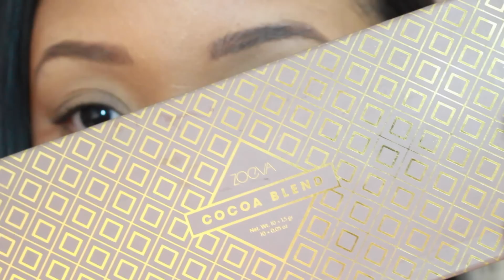#3 LES YEUX - Tuto Débutantes || CeriseDaily 🍒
Dans cette série de vidéos, je vous apprendrais à vous maquiller pas-à-pas ! Comment faire un dégradé ? Comment mettre son regard en valeur ? Quels pinceaux doit-on utiliser? Je vous dit tout ! Bisous, Cerise ❤

­ ▼PRODUITS MENTIONNÉS

➥ A VENIR

­ ▼QUESTIONS FREQUENTES

▲ Je porte des extensions indiennes mais je ne peux malheureusement pas vous donner l'adresse d'une boutique car ma tante me les offre depuis l'Asie où elle habite.
▲Je n'ai pas de coiffeur à recommander : c'est ma mère qui me coiffe depuis que je suis enfant ! Et non, elle n'est pas coiffeuse !

Les produits notés d'un * m'ont été envoyés gratuitement : mon avis reste sincère !